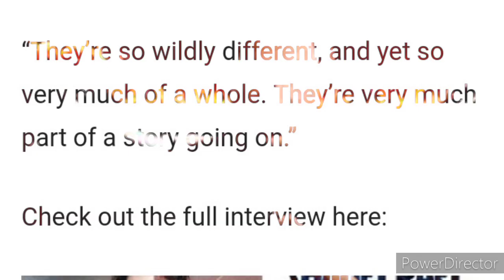Lucifer Season 6, John Wick 4The Boys Season 3 Updates |Every Detail Hindi.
Lucifer Season 6, John Wick 4, The Boys 3 Updates |Every Detail Hindi.

1) Lucifer  Season 6 Trailer Release date update

2)Lucifer season 6 Release date update

3)Lucifer  Season 6 kab aayega

4) The Boys Season 3 kab aayega

5)The Bkys season 3 trailer releaae date update

6) John wick chapter 4 updates hindi

7) John wick Chapter 4 Hindi updates

Song used

1)This video has no negative impact on the orignal works, (it would actually be positive for them ).
2)This video is also for teaching purposes.
3)It is positively ttansformative in nature.
4)only used bits and pieces of videos  to point across  where necessary